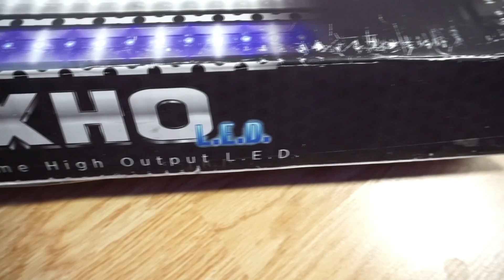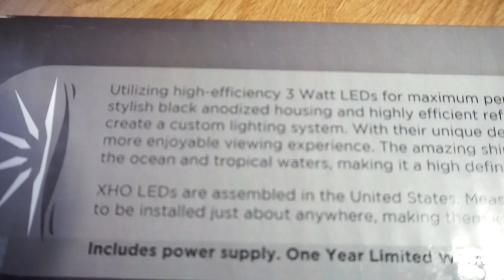REEF BRITE XHO LED Actinic Blue - HYBRID OR STANDALONE? ATI DIRECT BOLT ON?!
Taking a closer look at the Xtreme high output Reef Brite LED actinic blue light. I have this light as supplemental lighting to my ATI T5 fixture.